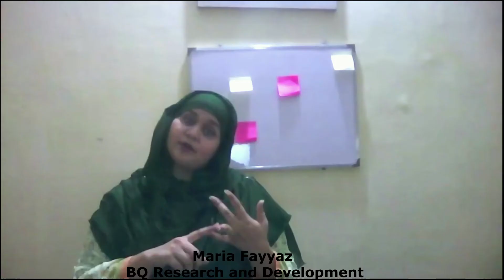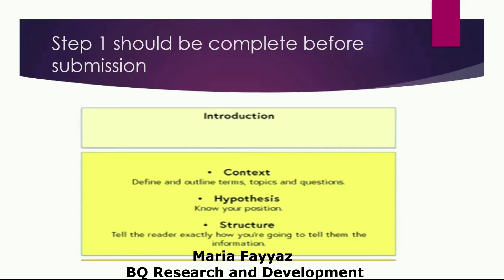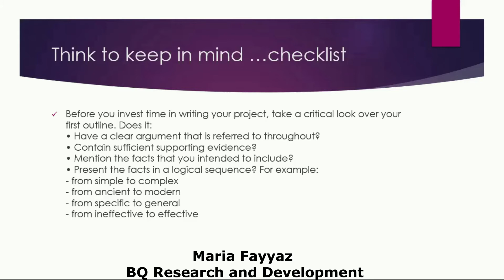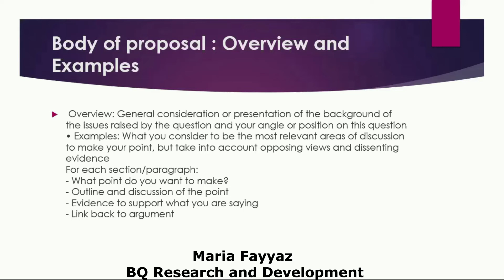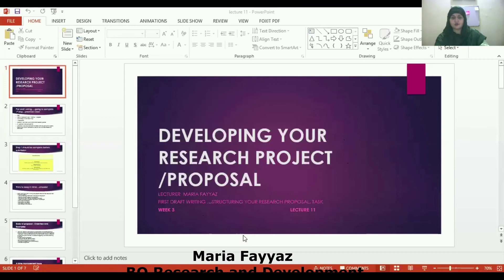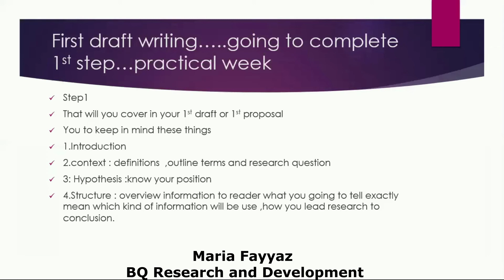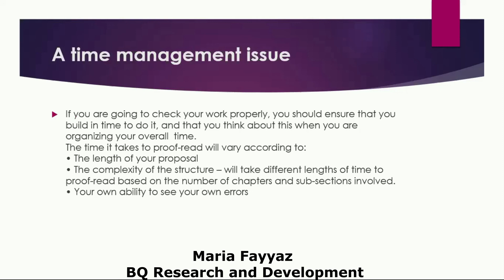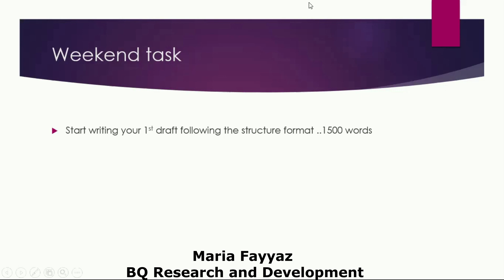Lecture NO 11 Structuring Your Research Proposal Developing Your Research Project Proposal Course